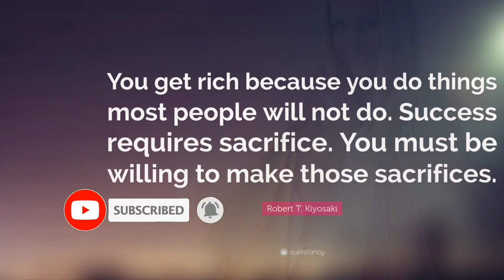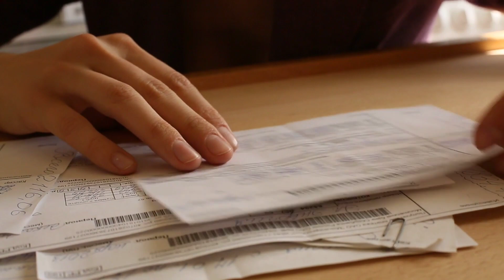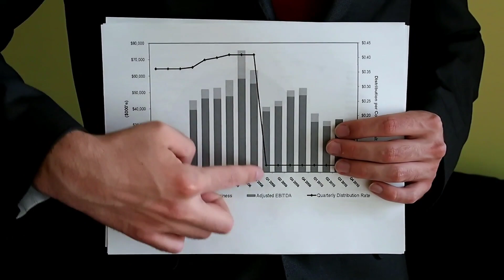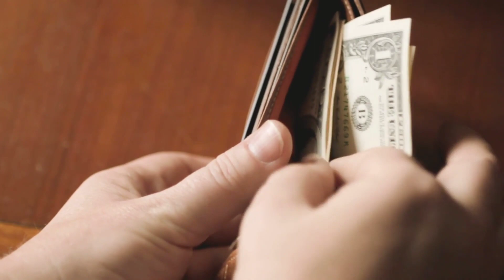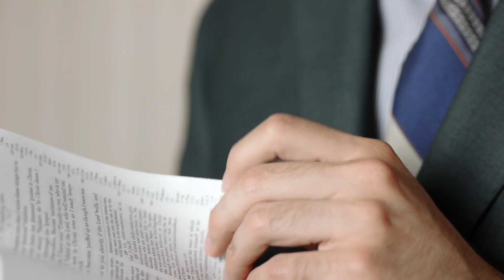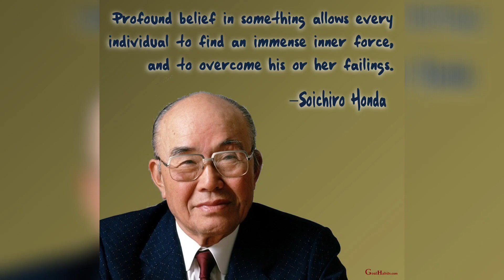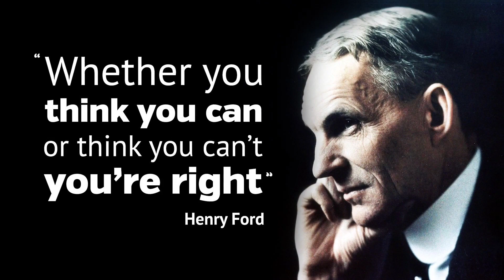ඔබට ඉක්මණින් ධනවත් වීමට අවශ්‍ය නම් ඔබ පරිත්‍යාග කළ යුතු දේවල් 10 ක්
මේ වීඩියෝවෙන් ඔබට ඉක්මනින්ම ධනවත් වීමටනම් කැප කල යුතු කාරණා මොනවාද යන්න විස්තර කෙරේ.